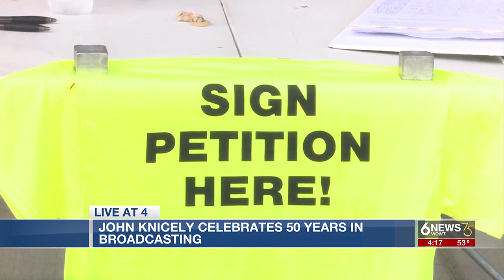6 News WOWT's John Knicely celebrates 50 years in broadcasting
6 News WOWT's John Knicely celebrates 50 years in broadcasting